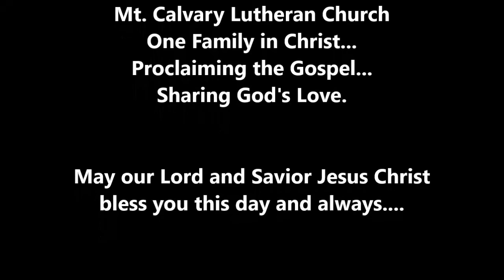Mt. Calvary Lutheran Church - Janesville, WI. Sermon from 10/2/2016.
Join us for Worship:
Sunday 9:15am
Education Hour Sunday 10:30am
Wednesday Worship at 7:15pm
Choir Rehearsal each Thursday at 6:30pm